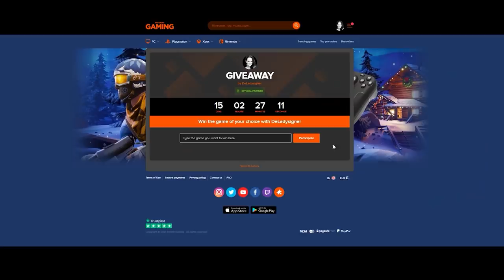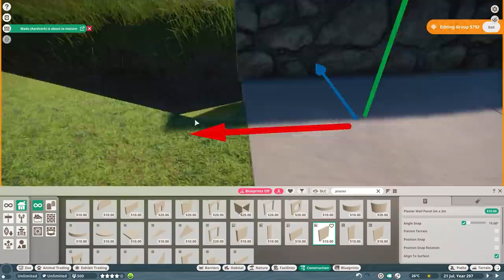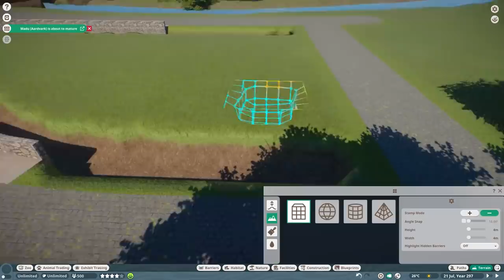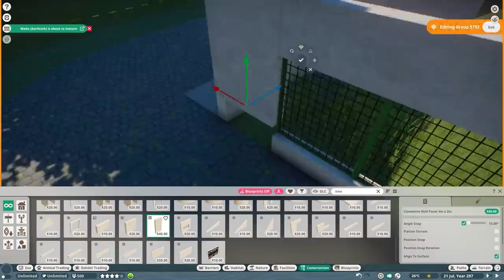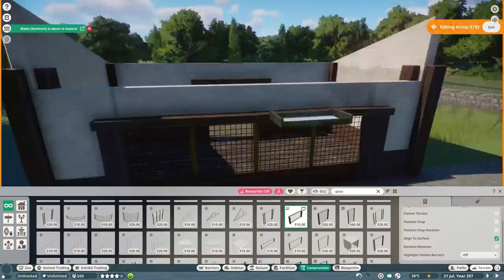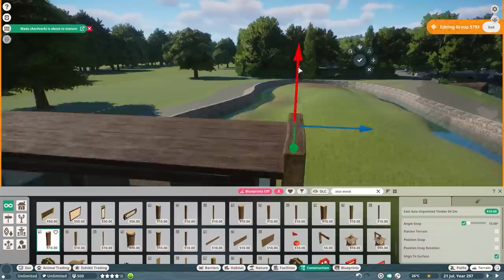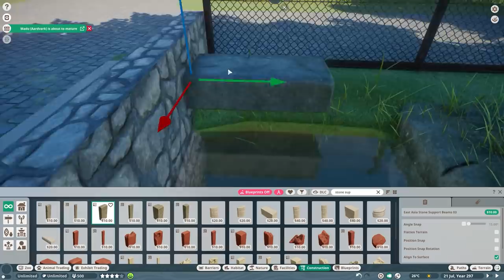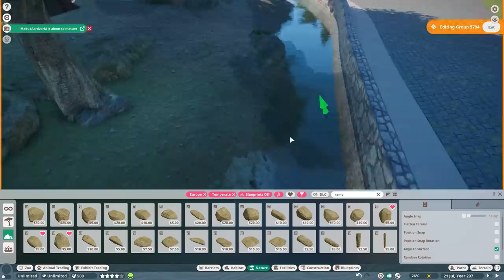🐘 Building the Perfect European Badger Habitat in City Zoo | Planet Zoo Speed build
Planet Zoo European Badger Habitat Build in City Zoo with the Europe Pack DLC | Building the perfect Badger Enclosure and Exhibit design in this Speed Build video. | Speedbuild | In this episode, we build a habitat for the cute European Badger from the new Europe Pack. We will obviously be using the new stone building theme, decals, burrow, and new trees and bushes in this build. Let me know what you all think of this new habitat for our City Zoo in the comments down below and don't forget to subscribe to see more Planet Zoo content! Much love, DeLady

➤➤➤ Join our giveaway to win a Game, DLC, or Gift Card of your choice

00:00 Intro
00:06 Speed build & Commentary
00:21 Instant Gaming
00:53 Speed build & Commentary
14:45 Cinematic Shots

➤ Special thanks to Herman Hardin, Paul Harrison, eineMeinung, and Dan C for being a Golden Fay Fam Members via YouTube! You guys are amazing! ♥